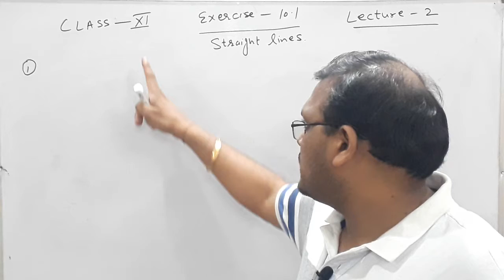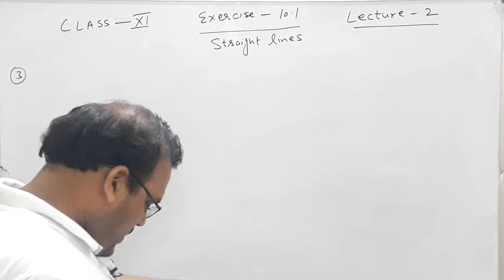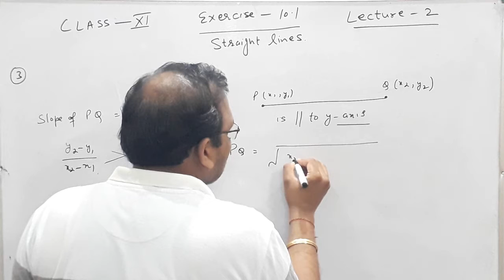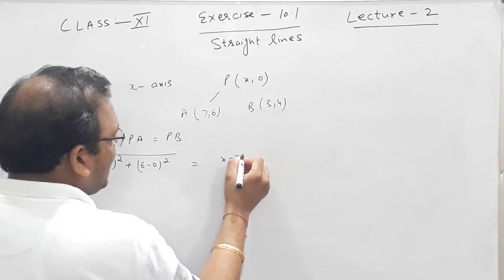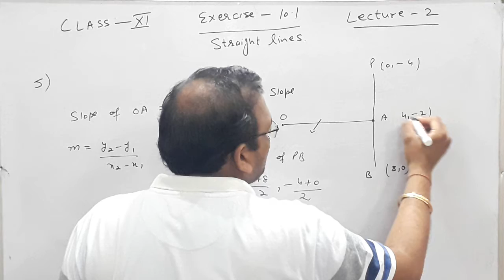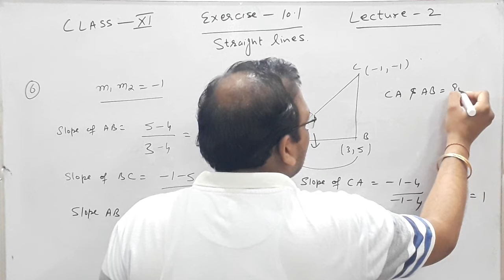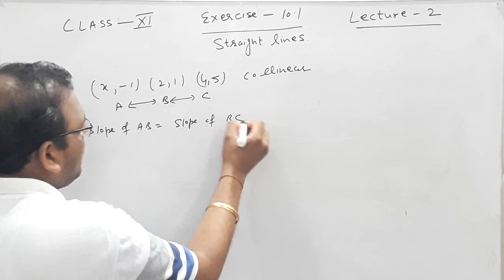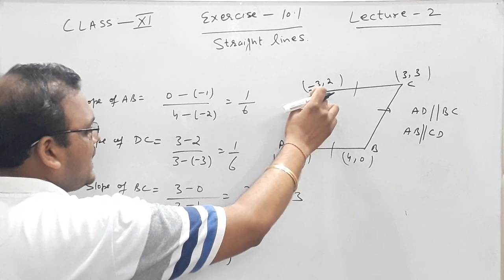Class 11th Maths | Ch-10 :- Straight Lines | NCERT | Lecture 2 | Exercise 10.1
This lecture is the second lecture of Class 11th / +1 / XI Ch 10th CBSE | NCERT video series.

This video of the Chapter 10th video series covers all the basics required to solve the chapter including the derivation of the formulae involved in the chapter in an illustrative way.

This lecture would help in the preparation of Olympiads, JEE, and other Competitive exams.

topics covered:-
1. The solution to the question from 2 to 9 of the exercise 10.1.
2. Important questions with respect to exams like CBSE and final year examination.

Happy learning👍🏻👍🏻👍🏻

Lecture by Amit Mittal.